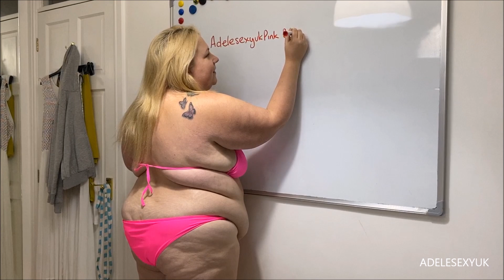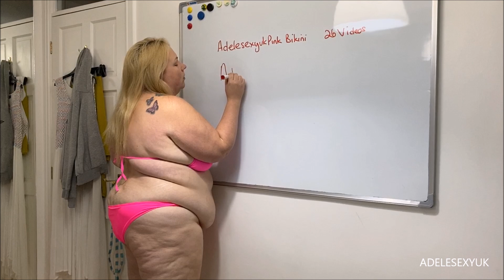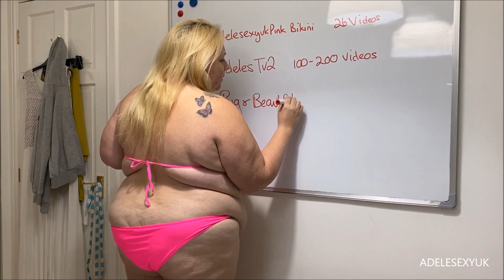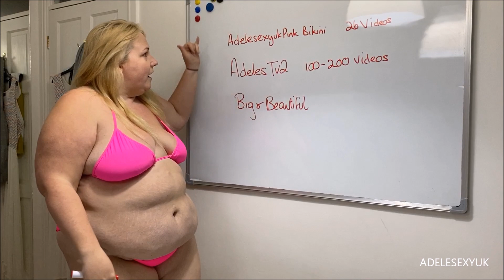BBW ADELESEXYUK TALKING ABOUT STAYING HOME AND STAYING SAFE